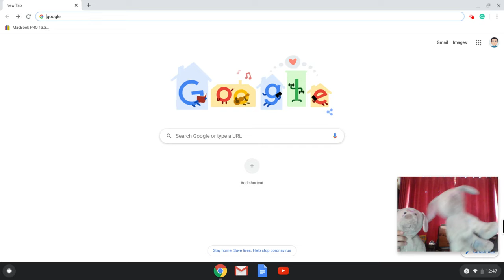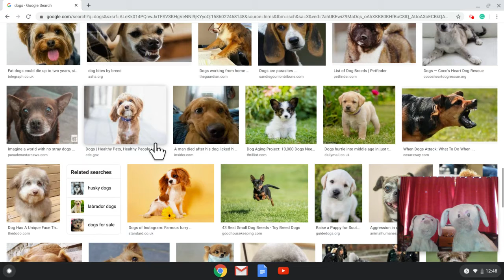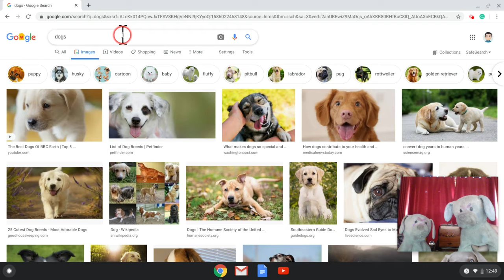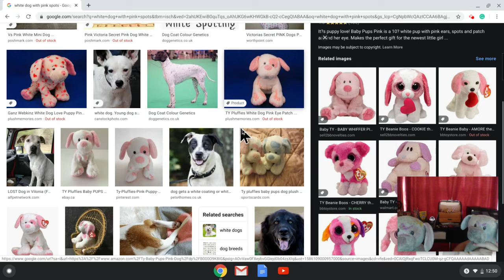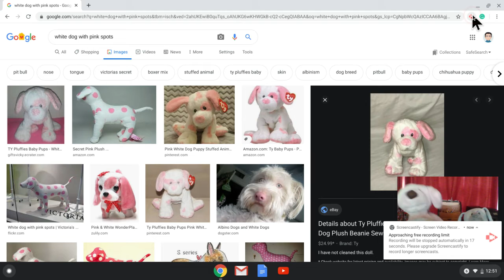blueboy reacts to other dogs part 2